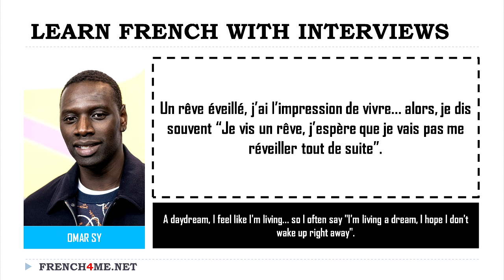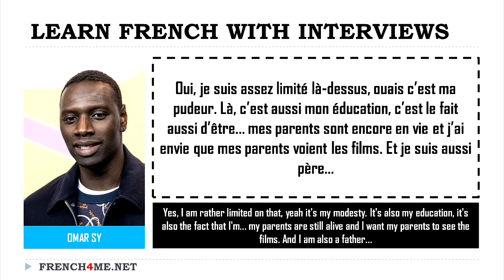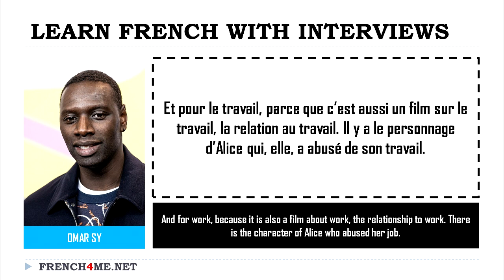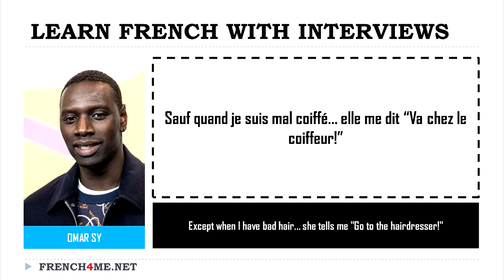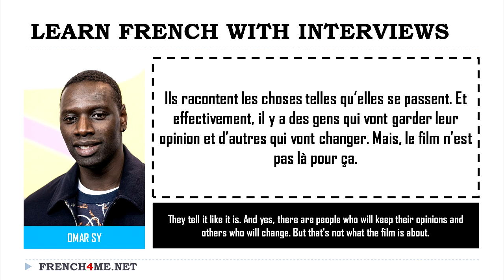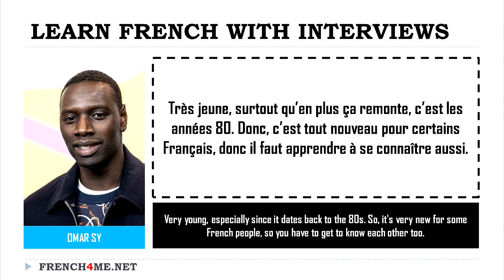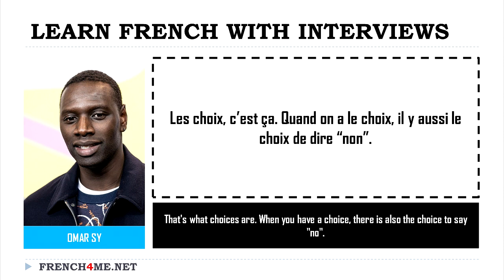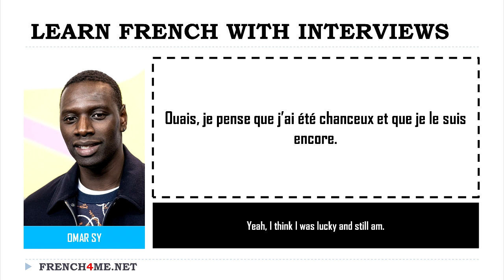Learn French With Interviews I Omar Sy